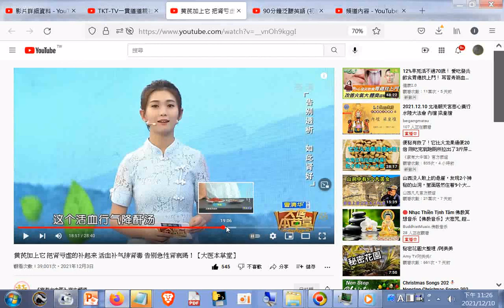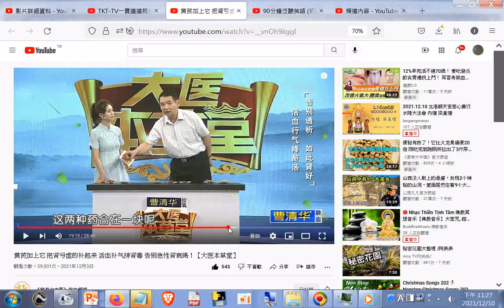黄芪加上它 把肾亏虚的补起来 活血补气排肾毒 告别急性肾衰竭！【大医本草堂】01+網址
黄芪加上它 把肾亏虚的补起来 活血补气排肾毒 告别急性肾衰竭！【大医本草堂】
活血行氣降酐飲 筆者附錄: 現今道劫並降，揚道於世化劫殃，有求孔孟聖道三寶心法就不枉費今生來世間。世間財世間用--生不帶來，死不帶去，或是給以後不相識的人用，但是得三寶心法卻能帶著走，在世能逢凶化吉、躲劫避難、改變命運，壽終能超生了死，離苦得樂，智者切莫入寶山而空手回。